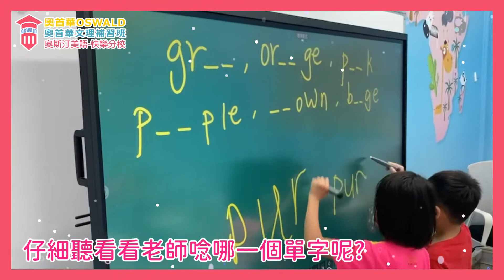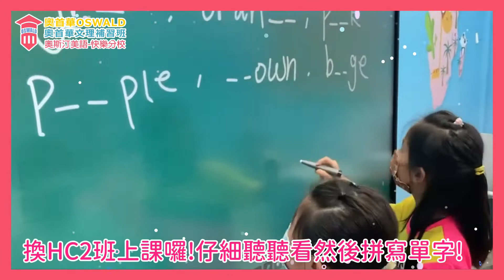【奧斯汀美語-快樂分校】9月7日 美語課HC1、HC2班 上課花絮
美語班HC1、HC2班9/7的上課花絮出來囉📣
📢歡迎聯絡洽詢，了解更多課程資訊。